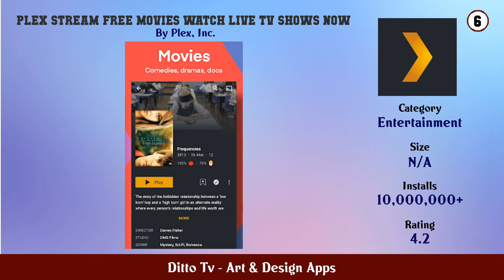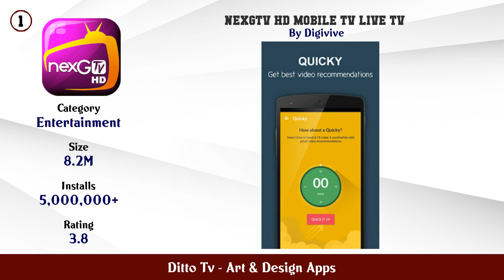Top 10 Ditto Tv Android Apps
In this video we have listed Top Ditto Tv Android Apps. This video is for information and reference purpose only.